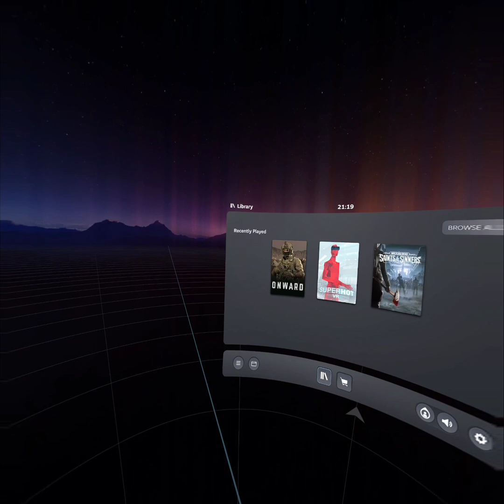Onward vr gun not reloading fix for pico 4 VR & virtual desktop 🖥️